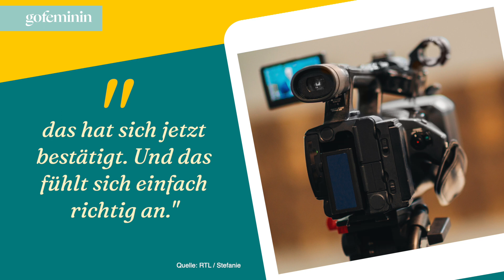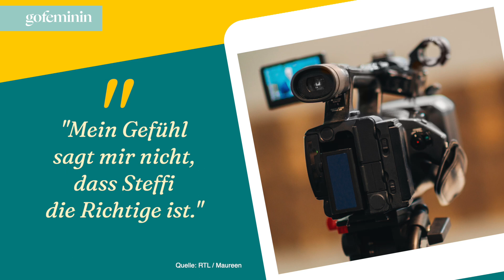Bauer sucht Frau International: Justin wirft Kandidatin raus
Bei "Bauer sucht Frau International"-Kandidat stand nun eine Entscheidung an.  sucht Ackerbauer Justin nach der großen Liebe.